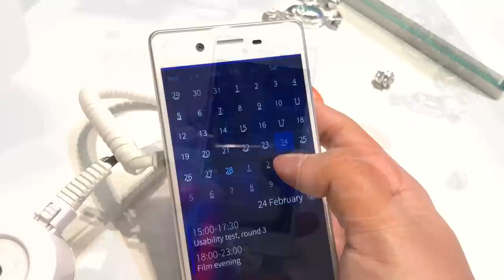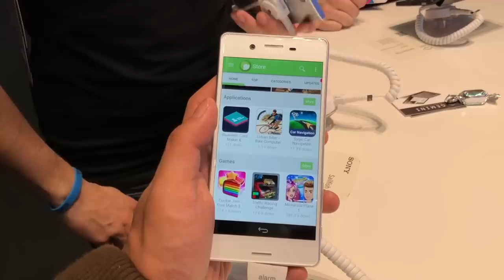MWC 2018 : Sailfish OS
Sailfish OS merupakan sistem operasi mudah-alih alternatif berasaskan Linux, yang dibangunkan oleh bekas eksekutif Nokia yang terlibat dalam pembangunan MeeGo.

Tetapi apa yang memfokuskan kepada MWC kali ini, mereka telah memperkenalkan Sailfish 3, dengan penyertaan fungsi VoLTE, perletakkan sejumlah API baru, dan sokongan untuk telefon asas atau feature phone.

Ia bakal ditawarkan pada sekitar suku ketiga tahun ini, dan mungkin kita akan dapat lihat lebih banyak peranti terutama peranti asas akan dijana dengan Sailfish 3 selepas ini.

Segalanya anda perlu tahu tentang Sailfish OS di Malaysia - Pemasangan, prestasi, benchmark, gaming, review, spec, commercial, release

Pengulas & Suntingan Video:
• Arib Ismail: